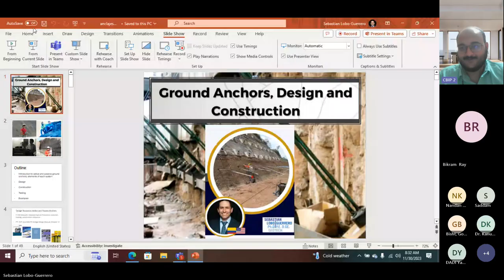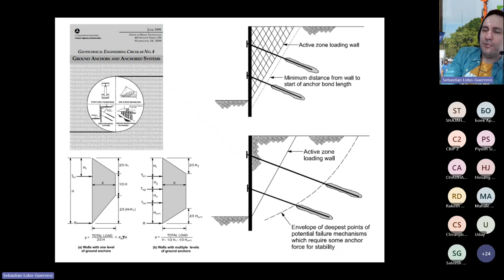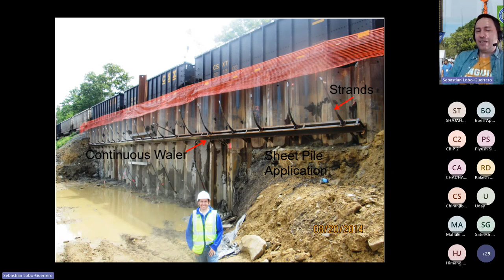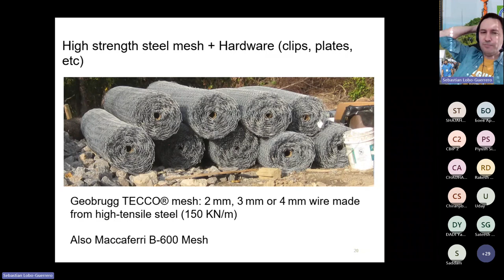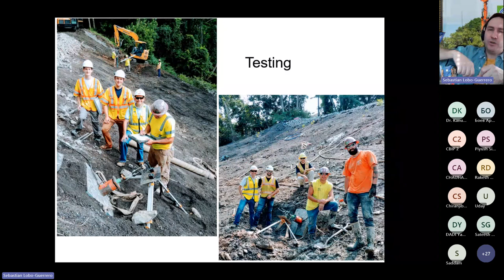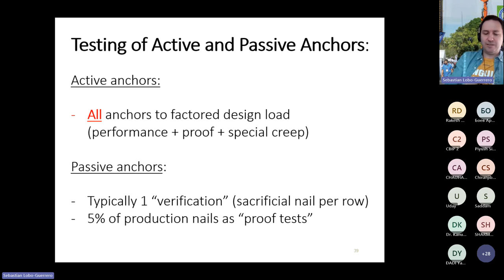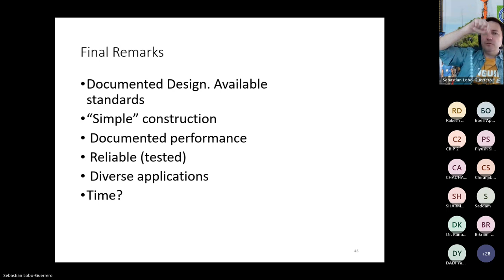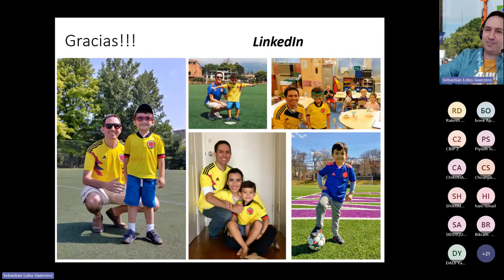TAIym Webinar #39 Ground Anchors Design and Construction - Dr. Sebastian Lobo-Guerrero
Dear TAI Young Members,

Presenting to you our next webinar 2023wbr37 on "Ground Anchors, Design and Construction" by Dr. Sebastian Lobo-Guerrero, Geotechnical Project Manager/Laboratory Manager at American Geotechnical & Environmental Services, Inc. Pittsburgh PA.

Webinar on 30th November 2023 at 19:00 IST (13:30 UTC).

TAIym Team